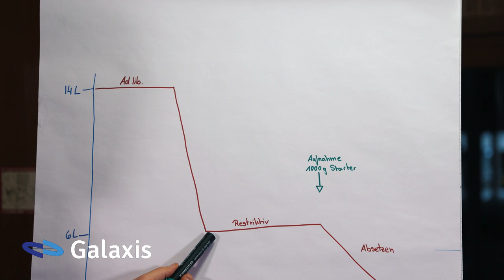Galaxis - Ad libitum-Tränke richtig organisiert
In diesem Video zeigt Dir Kim Saß-Hauschildt, wie Du die ad libitum-Tränke auf deinem Betrieb richtig organisierst und welche Vorteile sie bietet.

Du willst mehr über das Milchtaxi erfahren?